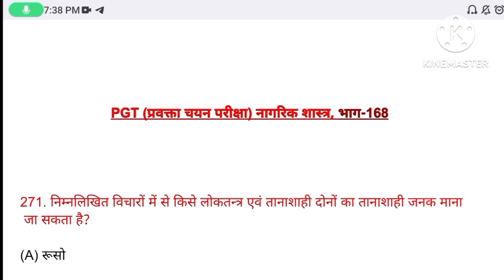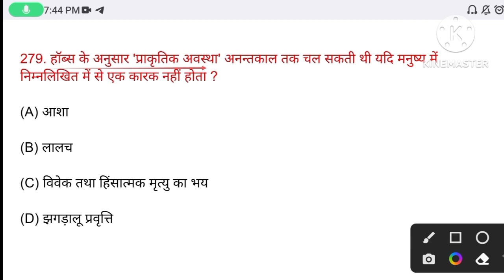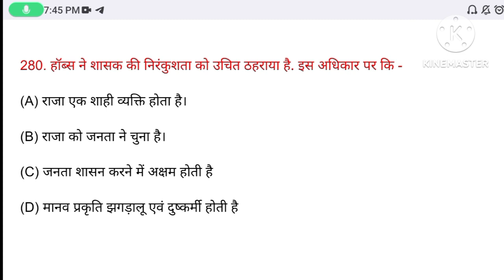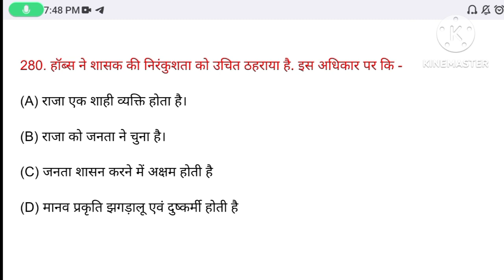PGT Civics || UP PGT/TGT political science -168 || TGT civics civics_tgtpgt ,kvs _civics